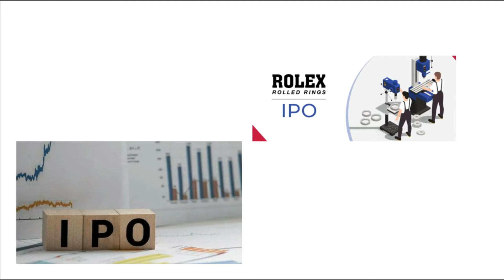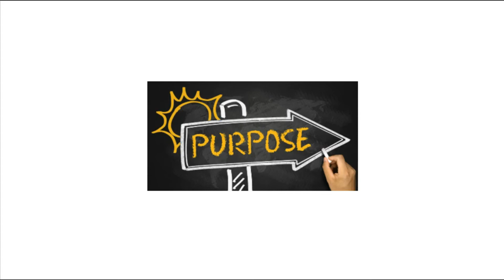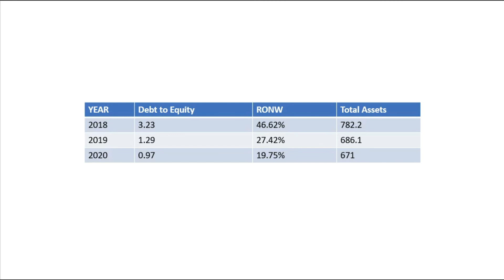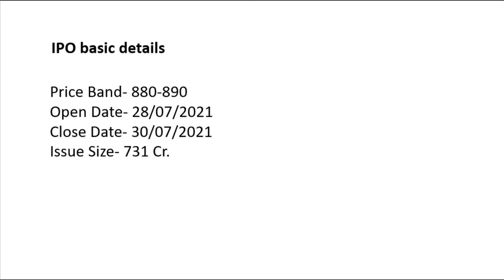Rolex Rings IPO | Should we buy or not? | U A Capital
Description of Rolex Rings IPO